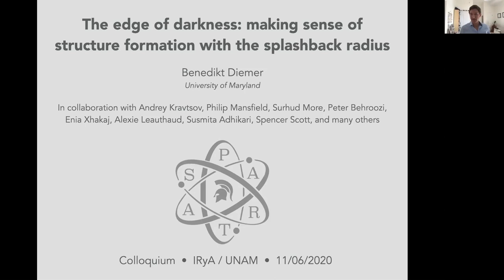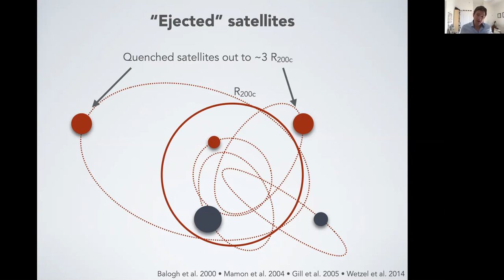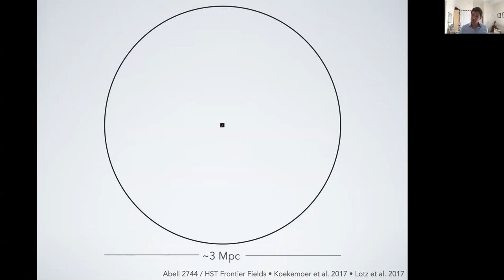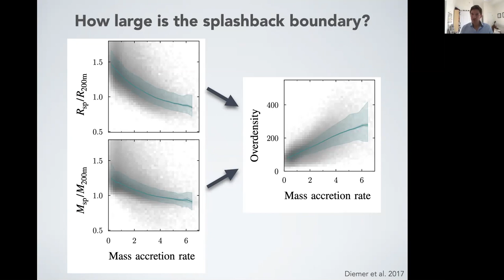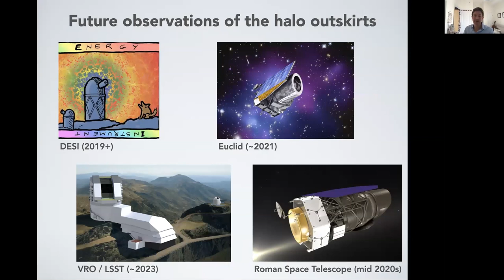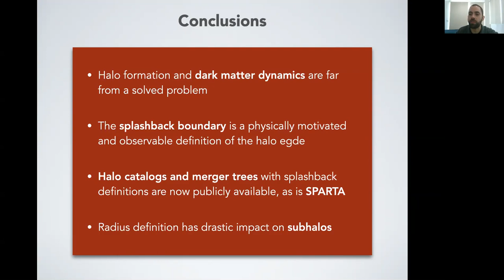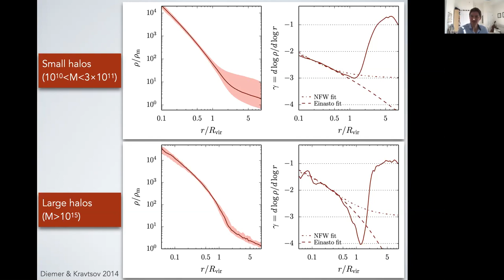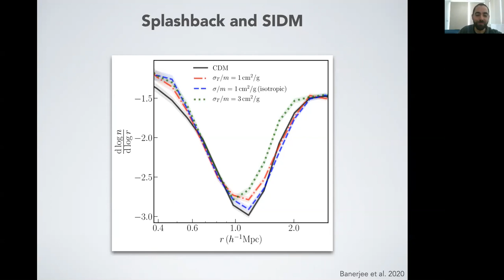Coloquio IRyA 2020.11.06 - Benedikt Diemer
Speaker info: Prof. Benedikt Diemer, University of Maryland.

Title: The edge of darkness: making sense of structure formation with the splashback radius
Abstract:
The size, mass, and evolution of dark matter halos impact virtually all areas of structure and galaxy formation. These properties are conventionally defined using somewhat arbitrary spherical overdensity radii, largely because halo profiles are thought not to have a well-defined edge. Over the past years, we have shown that halos do have such an edge: the splashback boundary, which has since been detected in a number of galaxy surveys. Redefining halo properties based on this boundary has profound consequences for numerous problems in structure formation and facilitates a new understanding of the dynamical nature of halos. In this talk, I will introduce the tools necessary to make this transition. I will introduce an analysis framework that follows the dynamics of billions of particles in cosmological simulations, and present a new suite of publicly available halo catalogs for the exploration of halo definitions. First results based on this dataset include that the splashback halo mass function is remarkably universal and that the abundance of subhalos (or satellites) is drastically changed. These results open a window on the possibility of using future observations of the halo outskirts to constrain the galaxy-halo connection, cosmology, and the nature of dark matter.